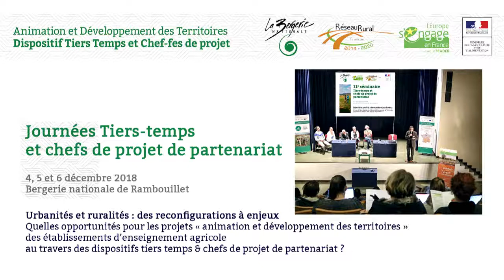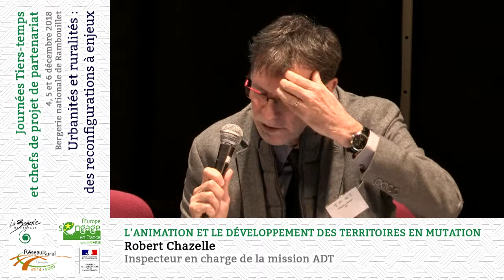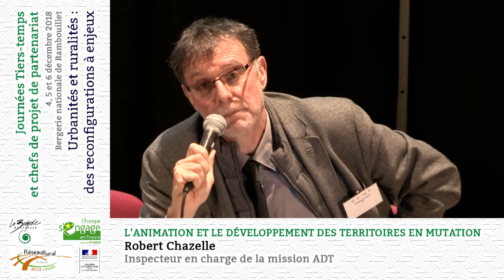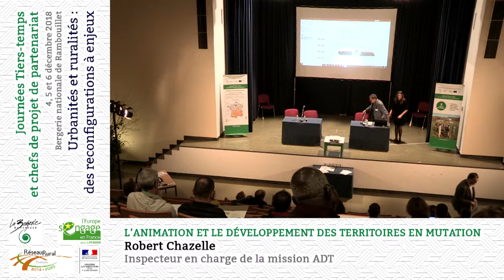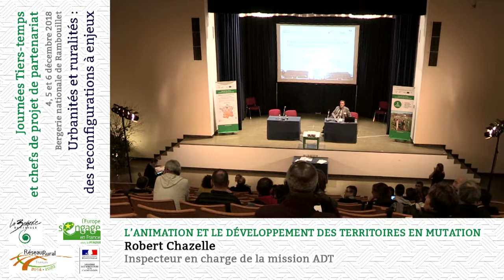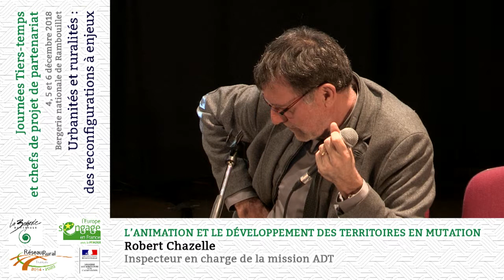Robert Chazelle - Animation et développement des territoires en mutation